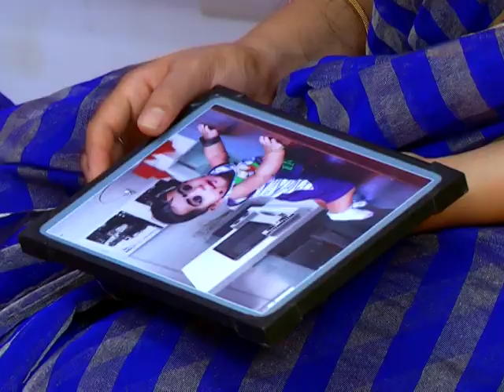Balamani I Episode 273 I Mazhavil Manorama